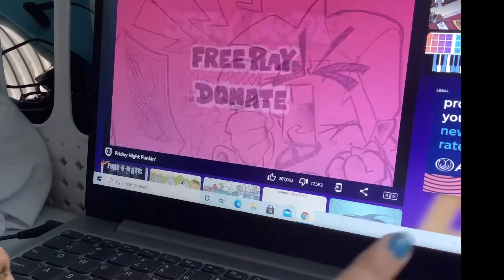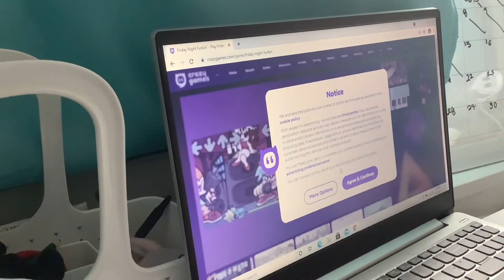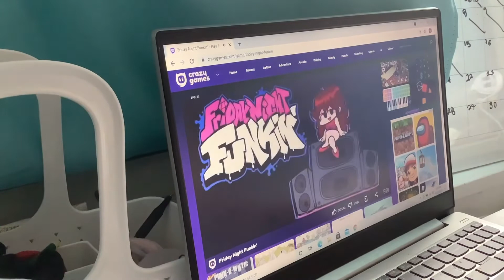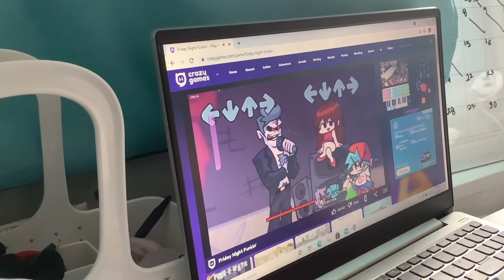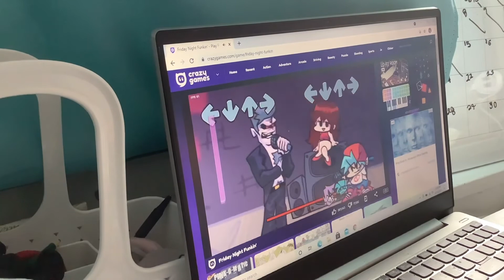(Me playing) FNF first time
I was bad at it
ingore the background noise I know some of you kept￼ commenting￼

I Did it Yeterday At 4/15/2021

Not the 4/16/2021

I practice and practice￼ I was like ughhh, I kept failing and I kept failing But I passed tutorial and week 1 ￼